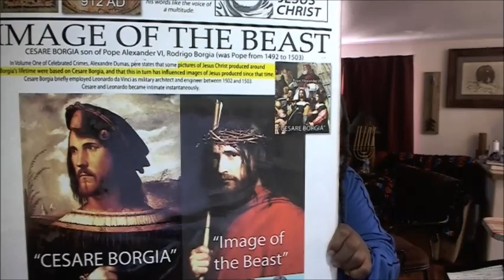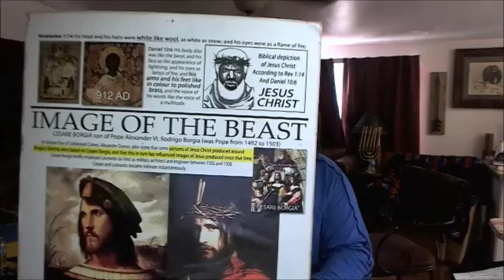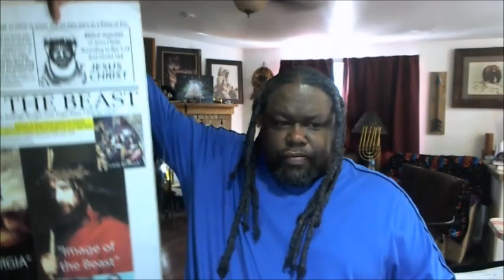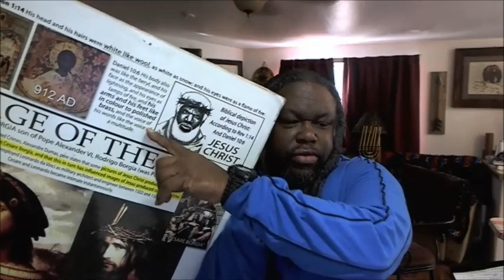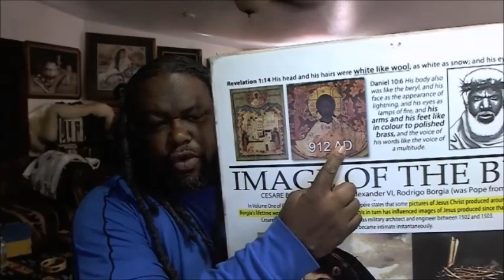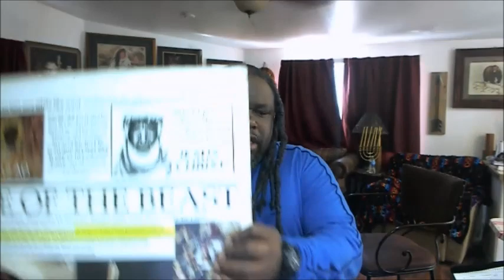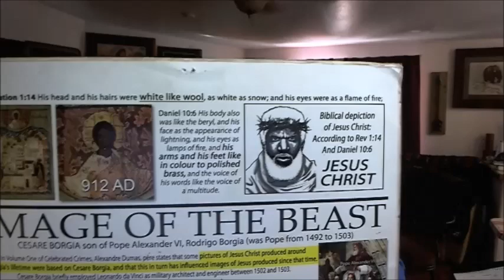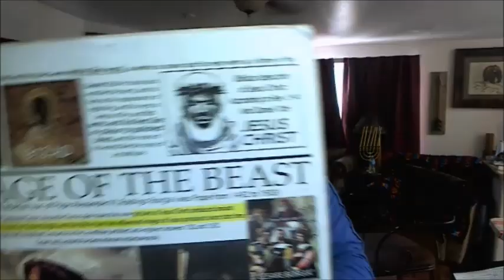the other jesus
THE OTHER JESUS, YOU WERE RAISED WITH HIM!! ``Next Level`` Sick Instrumental Rap Beat 2016 (Prod. By HHSolid)